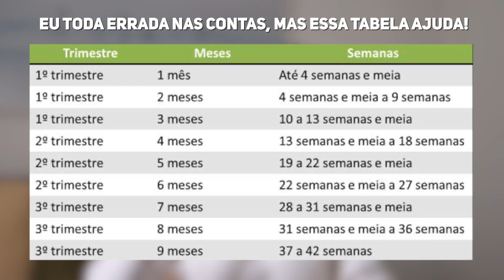PRIMEIRA VEZ QUE SENTI O BEBÊ MEXER | DIÁRIO DA GRAVIDEZ | Go Deb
Neste vídeo compartilhei minha experiência no 4 e 5 mês de gestação. Entre no 6 mês, essa fase tão especial é para muitas mulheres, a "lua de mel" da gestação.